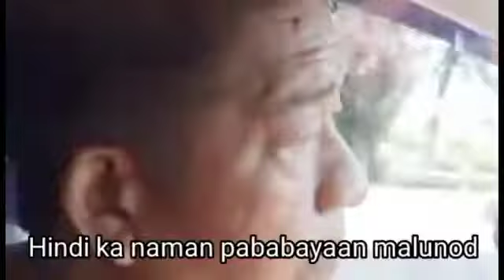Hold your Success, beyond Comport Zone!motivated